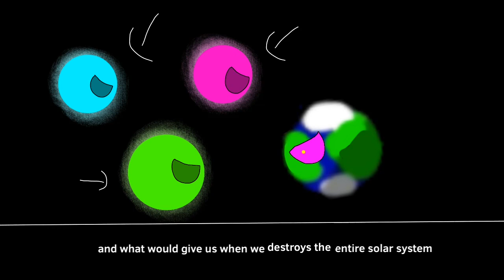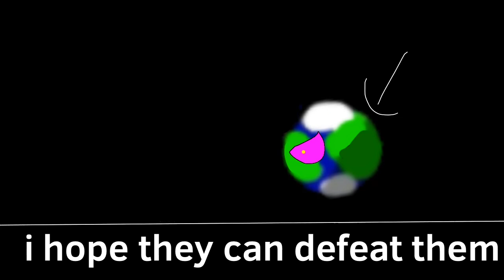Alternative future of the solar system part 68 S4 danger is coming 68/240